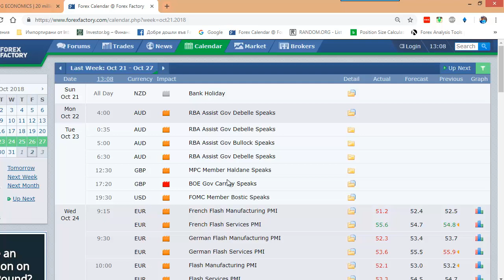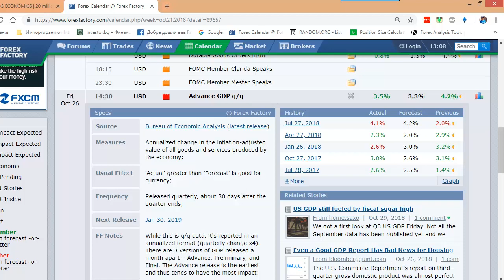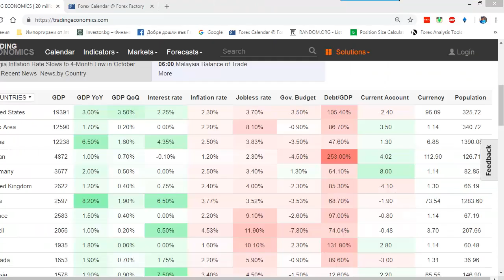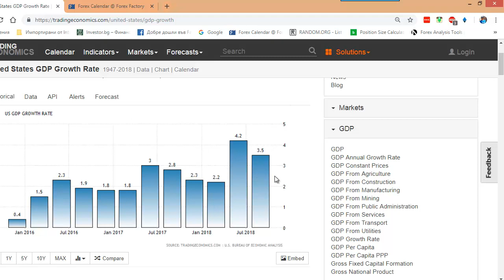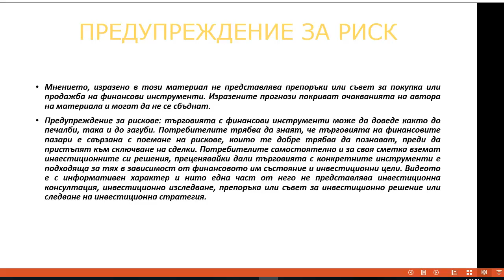Видео уро БВП за трейдъри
ДЗР са сложни инструменти и носят сериозен риск от загуба на средства поради ливъриджа.